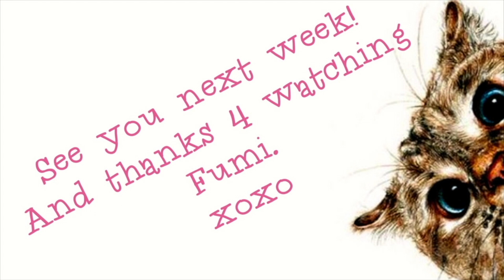DATING ONLINE DURING QUARANTINE | SISTER-2SISTER | Fumi Desalu-Vold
Smiling & waving to you all.
F.D.V.

BUSINESS
For make-up bookings and general enquiries please email